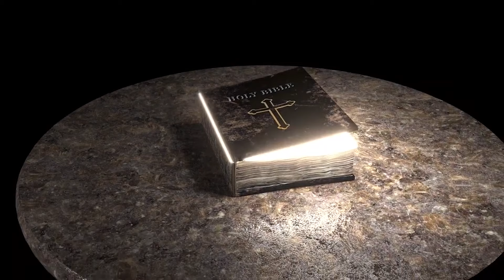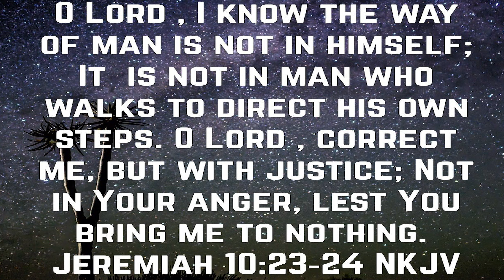| Our Daily Bread | Kirtana Ministries | Mon - Fri @9 am